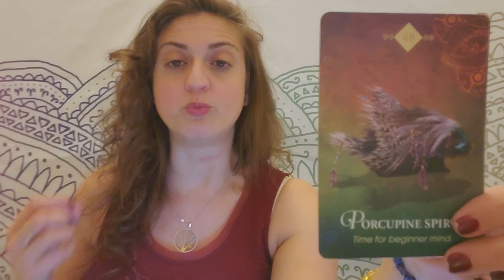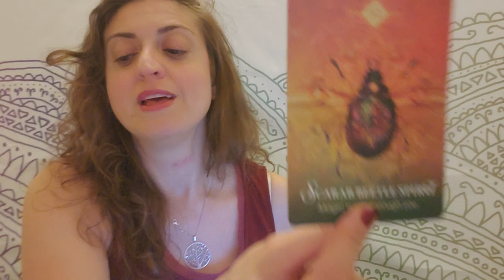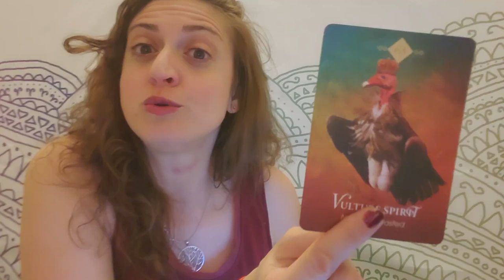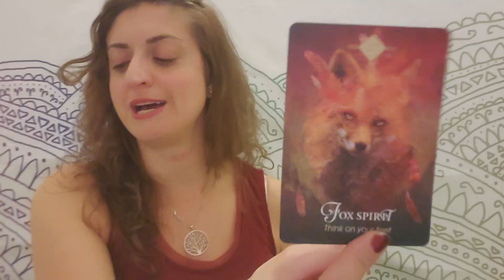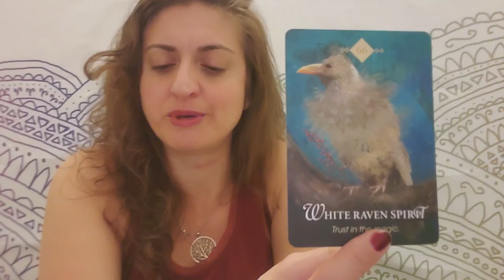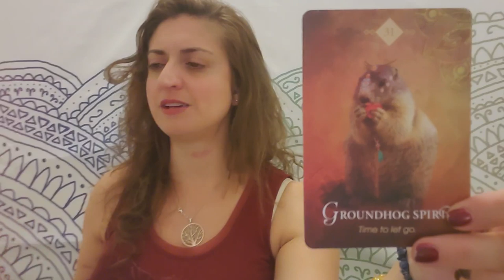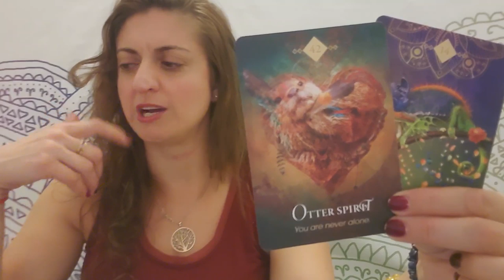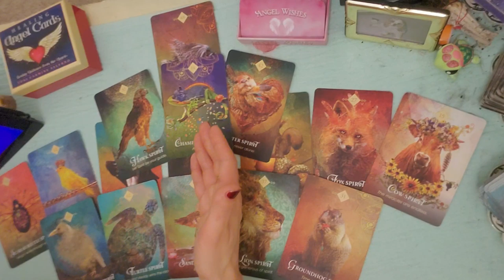♒ Aquarius: Spotlighting the haters ♒